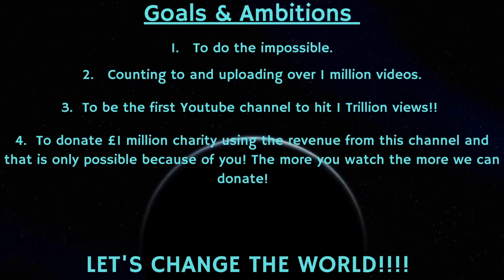Counting to ONE MILLION!!, This is Number 80,072